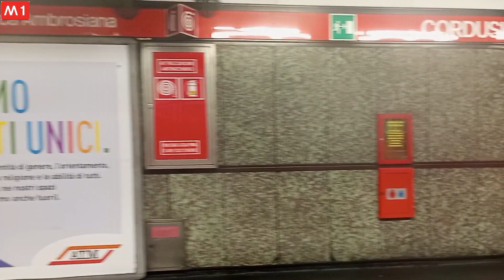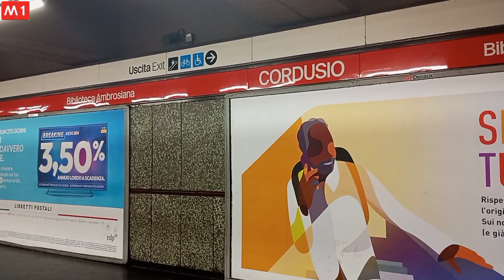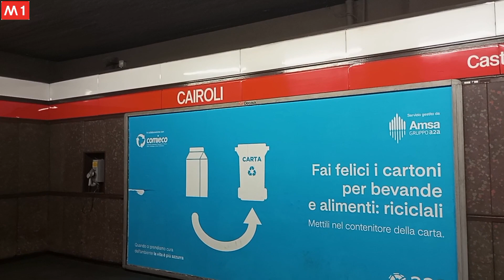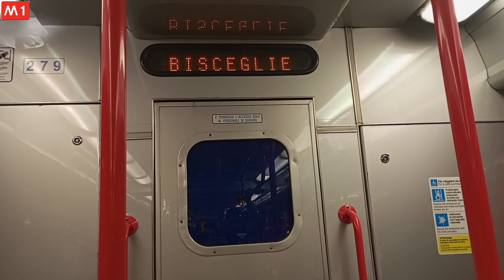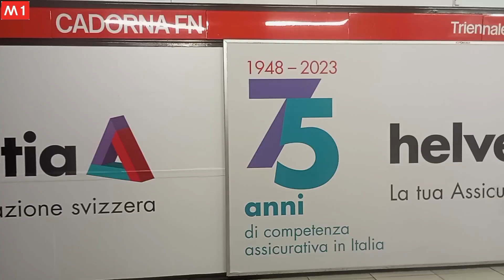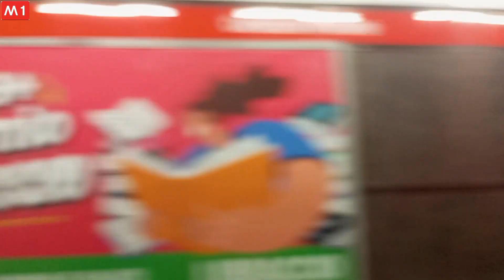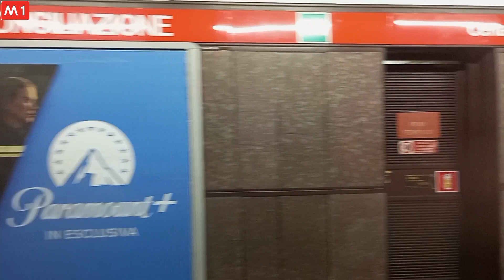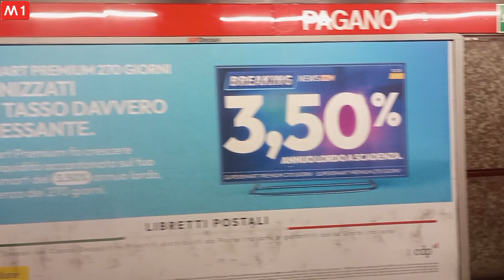Viaggio sul revamping della 🔴 M1 dal Duomo fino a Pagano e rallentamento tra Cairoli e Cadorna FN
-00:10 Revamping al Duomo
-00:45 Sono a Cordusio Biblioteca Ambrosiana
-01:50 Arrivo a Cairoli Castello
-03:03 Rallentamento tra Cairoli Castello e Cadorna FN Triennale e 2°rallentamento tra Cadorna FN Triennale e Conciliazione Cenacolo Vinciano
-04:32 Dopo 5 minuti di ritardo arrivo a
Cadorna FN Triennale
-06:57 Arrivo a Conciliazione Cenacolo Vinciano
-08:13 Arrivo a Pagano e aspetto il treno per Rho Fiera Milano
-08:25 Il revamping se ne va verso Bisceglie